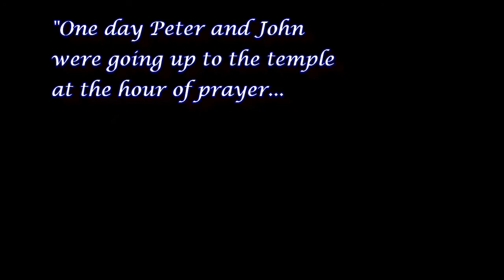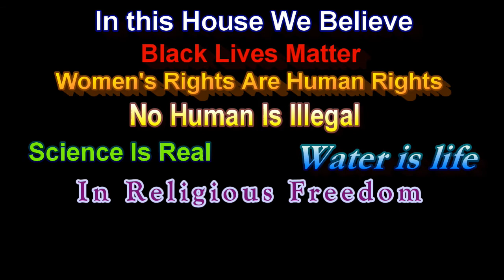Gathering & Centering - Heaven Came Down and Glory Filled My Should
Jeff Andersen, piano
Tom Milligan, visuals